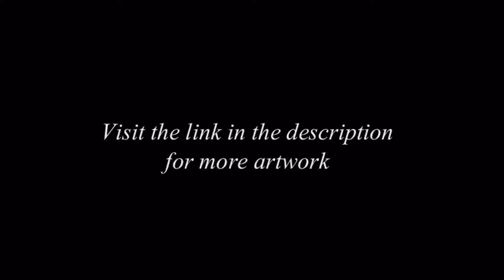Frodo Process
Process animation for the painting "The Fellowship Awaits" by The-Wizard-of-Art.
Painted on a Nintendo DSi XL with Art Academy: Second Semester.
Music: "The Ring Goes South"  from The Lord of the Rings: The Fellowship of the Ring, composed by Howard Shore.